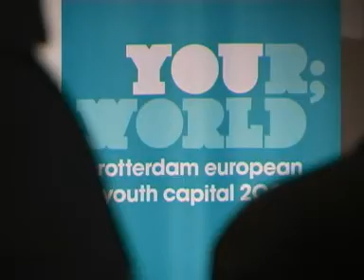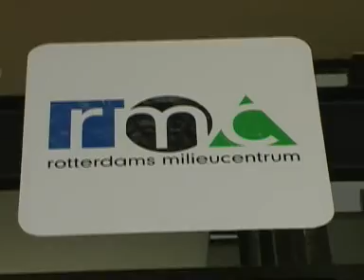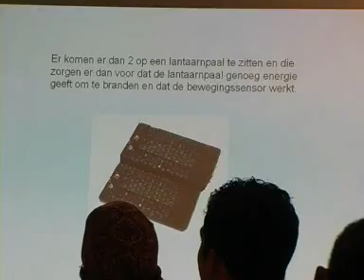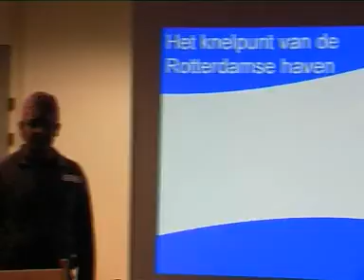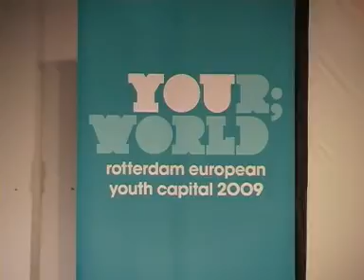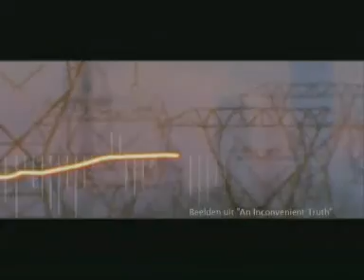Cineac Milieu TV - 2 Mei 2009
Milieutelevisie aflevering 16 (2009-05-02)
Leerlingen, your space, bedrijfsleven en duurzaamheid

Wilt u meer zien?